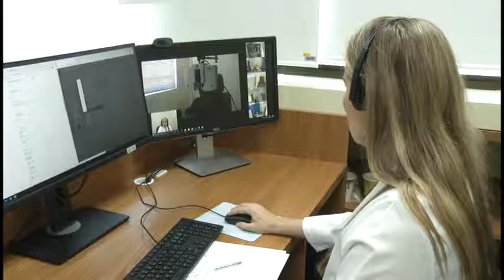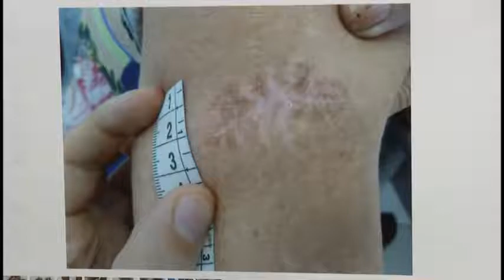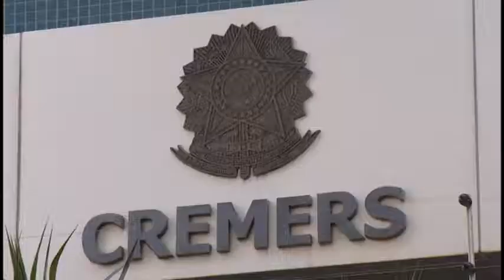Panorama | TVE - Boletim - Telessaúde Ufrgs- 08/02/19